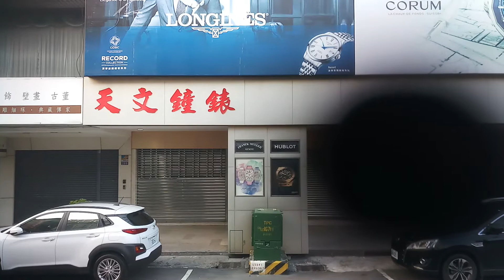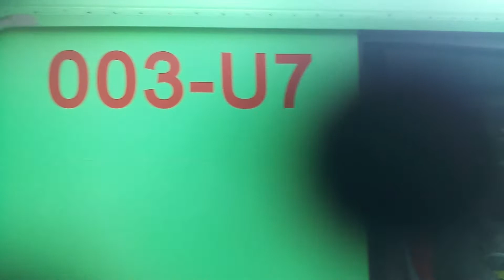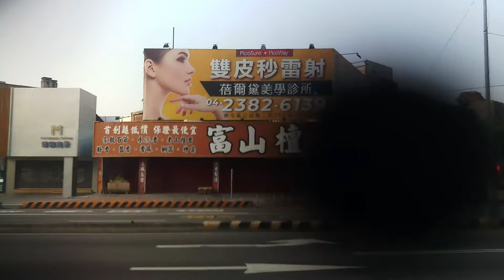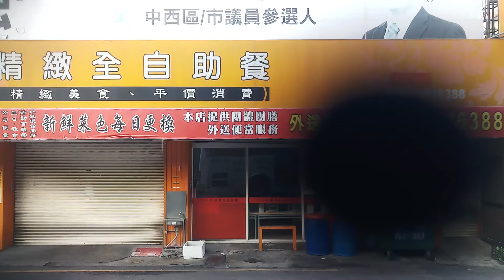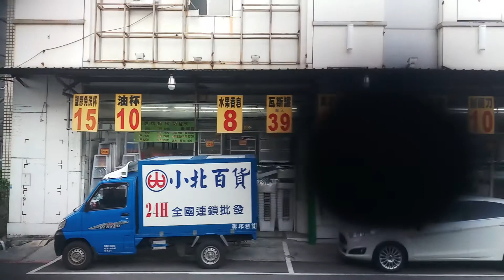1851 線 開往:板橋轉運站 To:Baoqiao Bus Station 方向的 Kuokuang Bus 國光客運 Taichung 🔜 Shuinan [FAB-015] 成運汽車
甲類大客車
出廠年份:2012 年 12 月 [FAB-015] DAEWOO BX212MT [2013] 五期引擎
正式播出
開始播放
歌 曲:momo 愛唱歌【學 學 ABC｜片頭主題曲】momo 親子台｜官 方 HD 版～跟著彤彤姐姐、Luck 爸爸一起學英文
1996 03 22 哆啦A夢大山版 1392 跑腿手提袋
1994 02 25 哆啦A夢大山版 1289 隨你調整手錶
禮貌GOGOGO EP 25【遵守約定】第25集｜momo歡樂谷S7｜跟優格姐姐學習禮貌【momo親子台｜官方HD版】momokids Official
【YOYO點點名】第17季 第195集｜洗澡呱呱呱｜月亮姐姐｜兒童節目｜官方HD完整版
正式播出
開始播放
歌 曲:魔幻時刻-小芙尼家族 [Official Music Video] (Feat.Doremi姐姐、Sandy姐姐、小熊姐姐、洗菜姐姐、甜兒姐姐）
歌 曲:《洗手歌》橘子姐姐 葡萄姐姐 蔓越莓姐姐 百香果姐姐 酪梨姐姐 鳳梨哥哥｜YOYO水果家族生力軍｜全新HD經典金曲｜唱跳｜兒歌｜YOYO好好玩
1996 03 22 哆啦A夢大山版 1392 跑腿手提袋
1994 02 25 哆啦A夢大山版 1289 隨你調整手錶
正式播出
開始播放
播放完畢
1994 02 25 哆啦A夢大山版 1289 隨你調整手錶
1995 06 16 哆啦A夢大山版 1355 童話故事裡的商品
正式播出
開始播放
播放完畢
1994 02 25 哆啦A夢大山版 1289 隨你調整手錶
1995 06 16 哆啦A夢大山版 1355 童話故事裡的商品